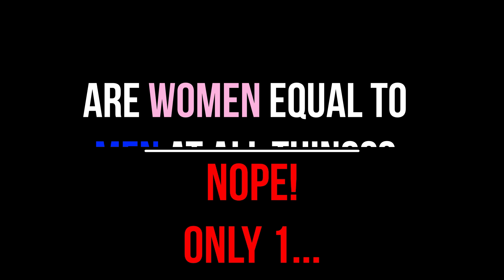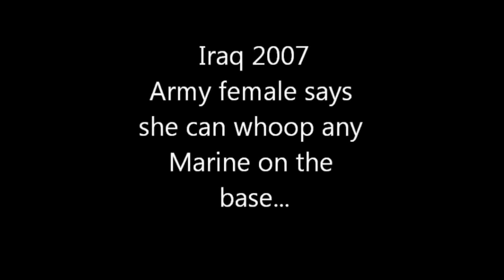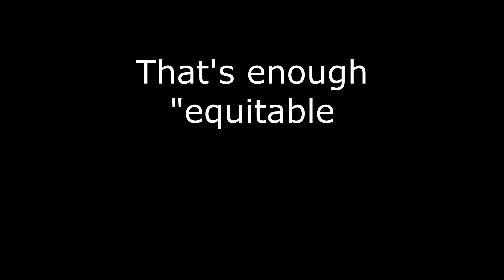Women are BETTER than men....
What?!  "Women are BETTER than men?!"
Before you hit the unsub button, hear me out. You won't disagree! ;)